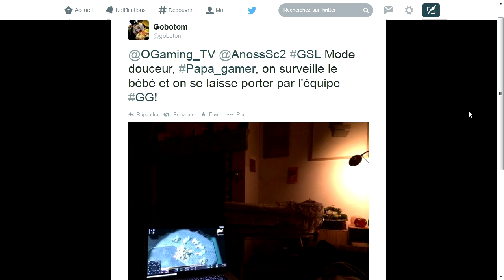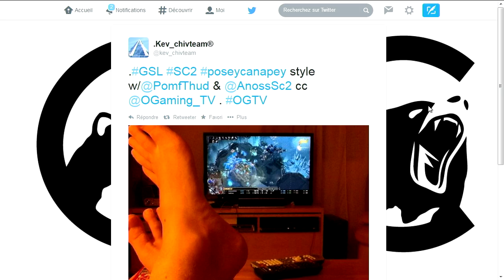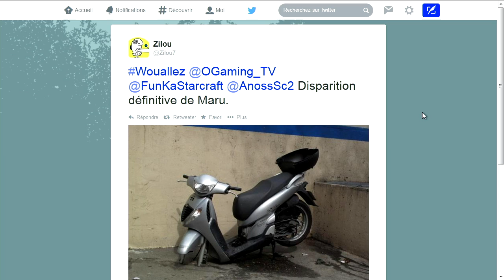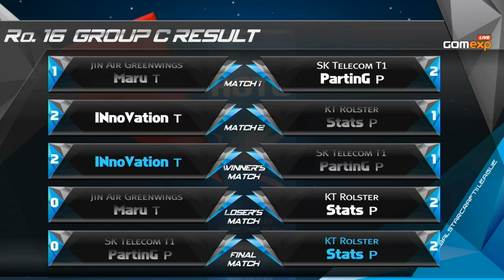GSL 2014 S3 - Code S Ro16 - Groupe C - Match 5